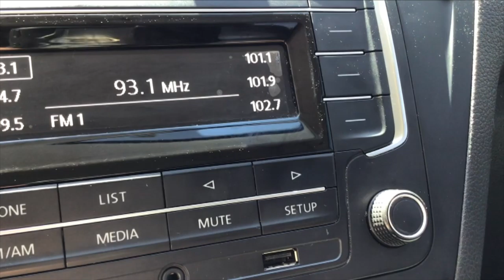Volkswagen / Gol / 2018 - 6064